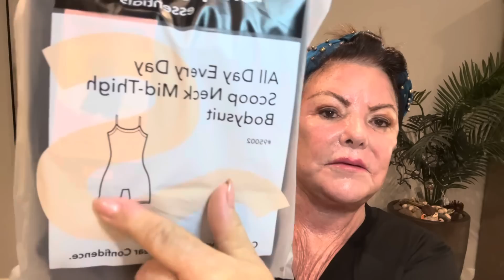Co2 Laser, Day 6, Take a Look!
In this video, I share how things are going the first week of my laser.